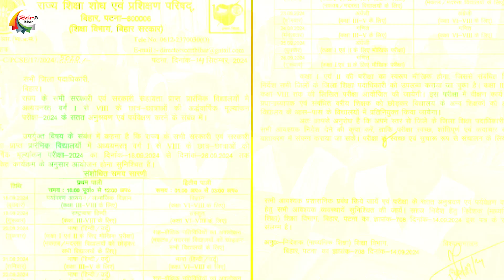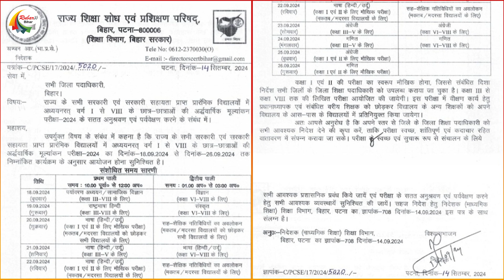पर्व में भी जायेंगे बच्चे स्कूल, बिहार के स्कूलों में होने वाले हैं अर्धवार्षिक इम्तिहान